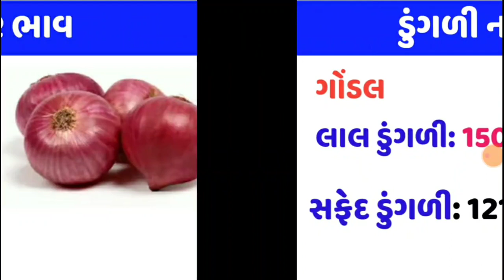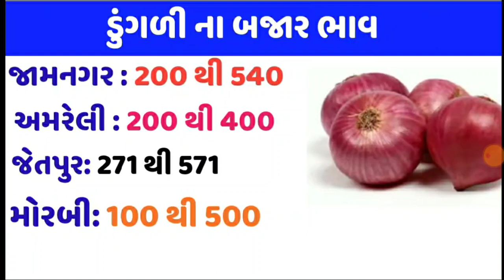ડુંગળી ના ભાવ માં ભારે તેજી ગોંડલ માર્કેટીંગ યાર્ડ ||ajna dungali na bhav||Today onion maximum price